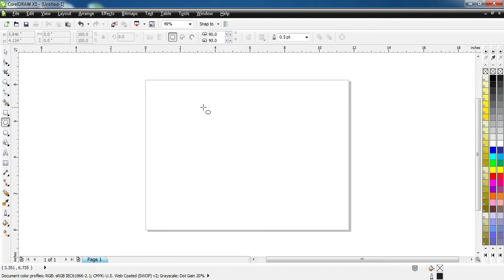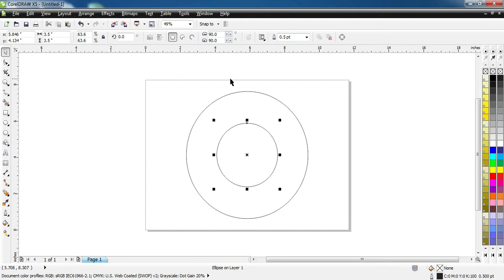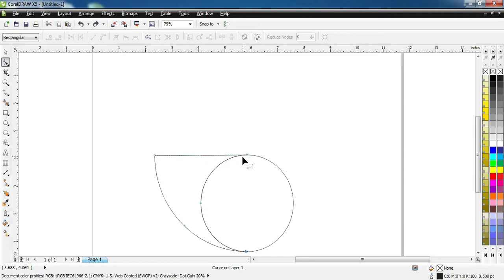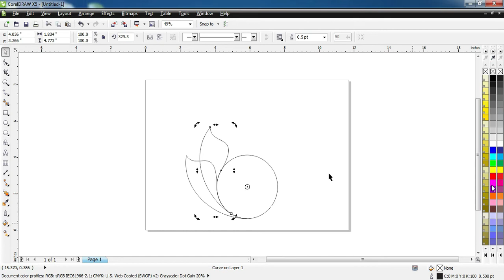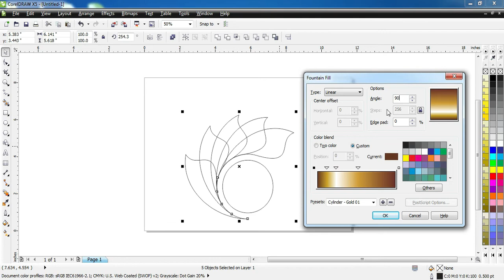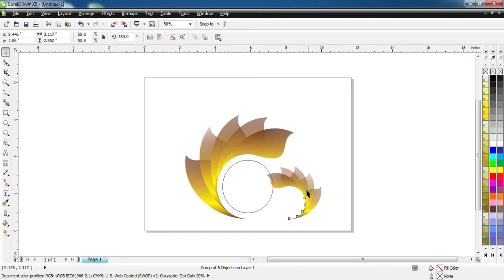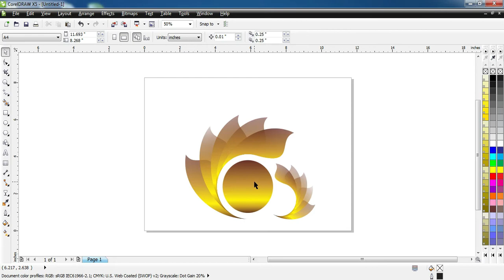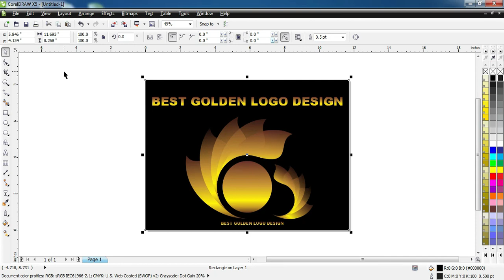BEST GOLDEN LOGO DESIGN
Pranawa Kumar

Corel Draw